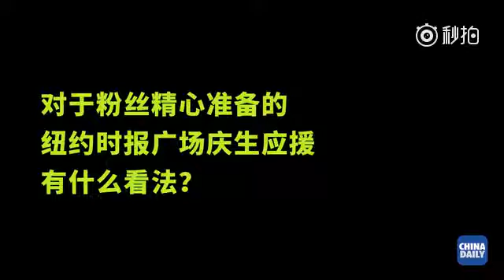【TFBOYS Vương Tuấn Khải】Wang Junkai China Daily Interview in NYC【Karry Wang Junkai】